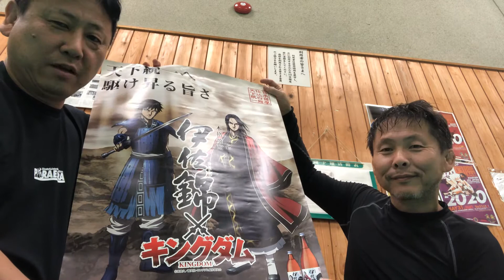「QP5」バリカタ外伝79･パラ鳥栖日記6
緊急「QP5」バリカタ外伝･第79話 「パラ鳥栖」日記6

にしむら先生「パラ鳥栖」日記6
「QP5」バリカタ外伝･第79話

会話：西村英樹 (にしむら接骨院）
　　　(鳥栖少年柔道クラブ･監督）
　　　(パラエストラなかがわイデDOJO所属･紫帯）

日時：6/11(木）21:00~

場所：鳥栖市民体育館柔道場(鳥栖市宿町572)
　　　(パラエストラなかがわイデDOJO鳥栖)

にしむら先生「パラ鳥栖」日記4

にしむら先生「パラ鳥栖」日記3

☆にしむら先生「パラ鳥栖」日記2